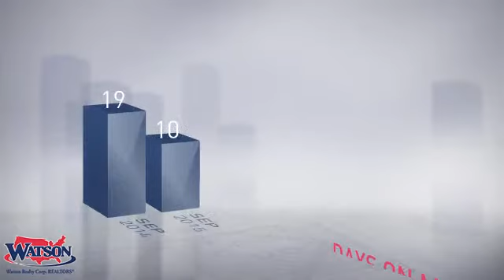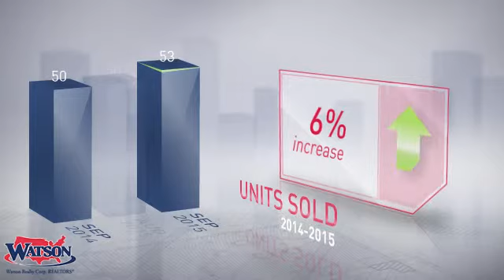Jacksonville Beach Market Update,FL, Real Estate Market Update from Watson Realty,October, 2015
Watson Realty Video Update recapping market activity within Jacksonville Beach Market Update, FL, during the month of October, 2015